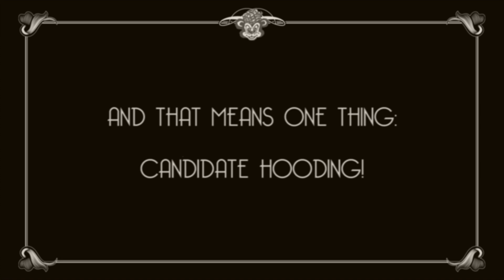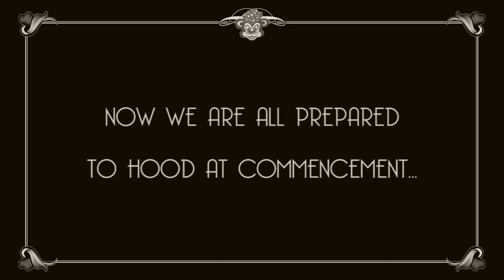The Highlanders' Hooding Process — A Demonstration at University of California, Riverside